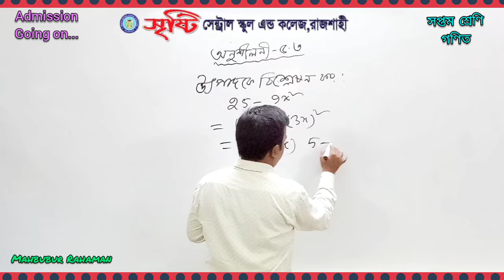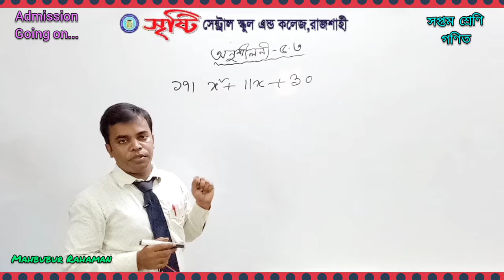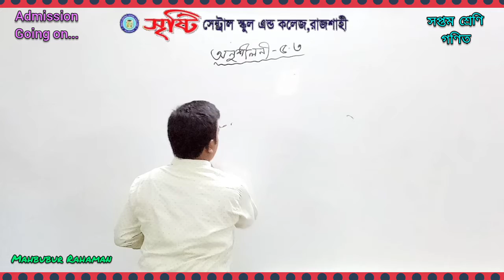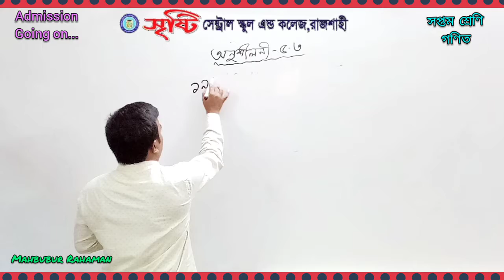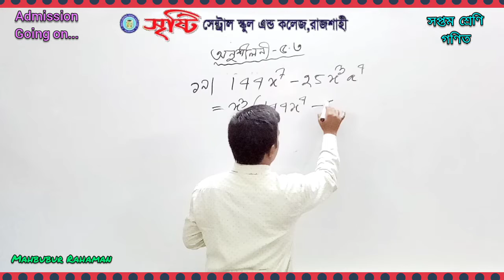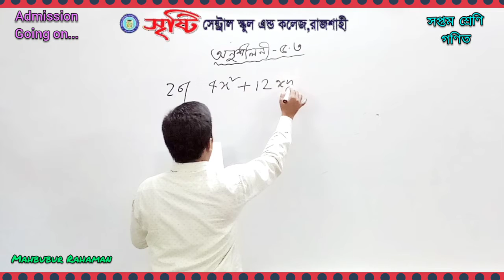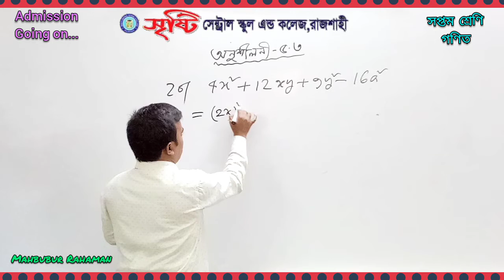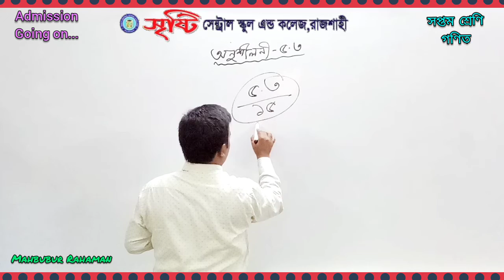সপ্তম শ্রেণি অনুশীলনী 5. 3 এর 17 ,18, 19, 20